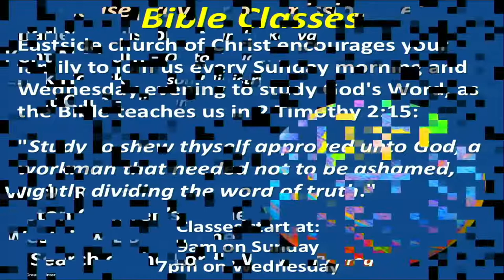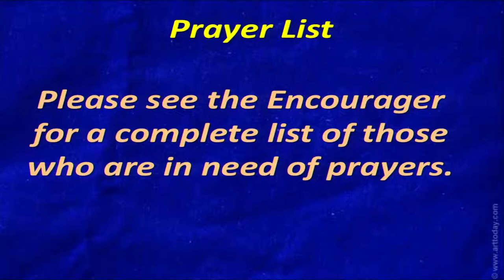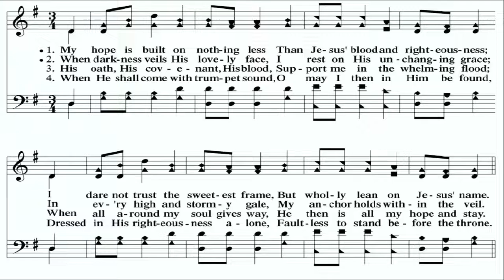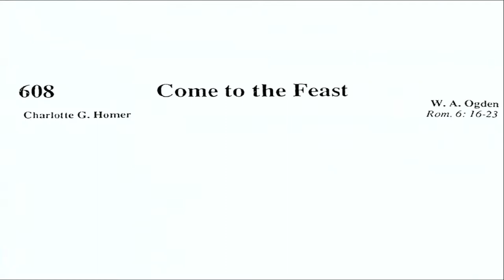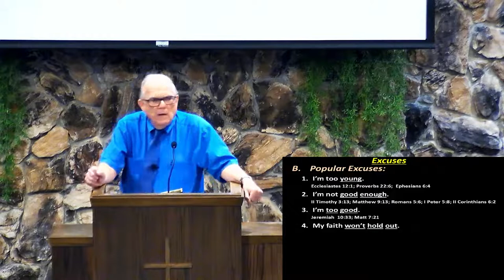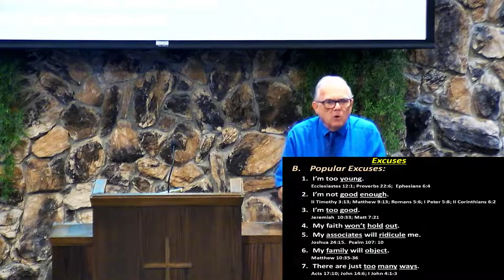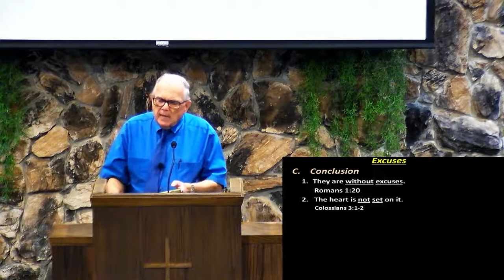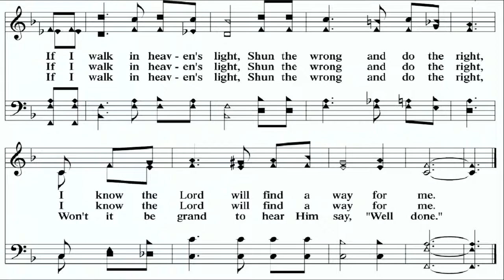Eastside Church Of Christ Service Livestream